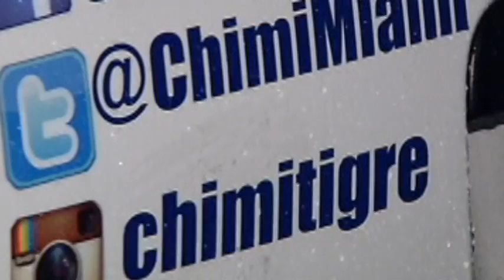Rostros de nuestra ciudad (34): Marcial Larrauri ¨Chimi el Tigre¨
Marcial Larrauri es un inmigrante dominicano que ha encontrado en los camiones de comida su oportunidad de negocio: Alimentar a la comunidad dominicana del sur de la florida con productos típicos de la isla. Daisy Ballmajó y Daniel Silva para Telemundo 51.